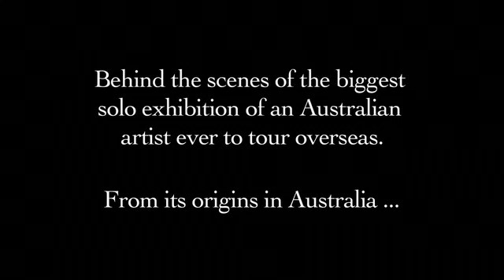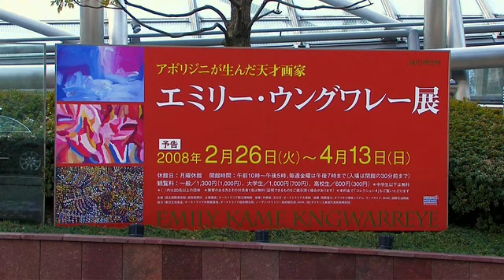Emily in Japan Trailer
The exhibition of Emily Kame Kngwarreyes paintings which toured to Osaka and Tokyo in 2008 is arguably the biggest, most comprehensive single artist exhibition to travel internationally from Australia.

EMILY IN JAPAN is the story of the making of this landmark exhibition, with all of the complex cross-cultural transactions that were involved  from the red desert of central Australia where Emily lived, to the National Museum of Australia in Canberra where the exhibition was curated, and to the high end of the art world in Japan.